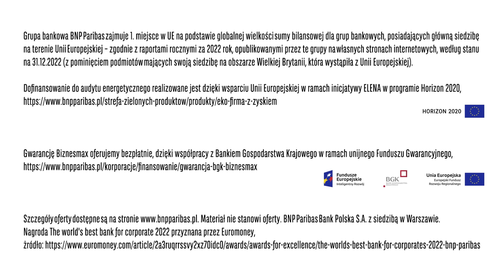Rozwijaj firmę z kredytem Biznesmax | Bank BNP Paribas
Sprawdź możliwości dofinasowania do audytu energetycznego i skorzystaj z kredytu z gwarancją Biznesmax z dopłatą do odsetek przez 3 lata. Możliwości zaczynają się, gdy na biznes spojrzysz szerzej z Bankiem BNP Paribas.